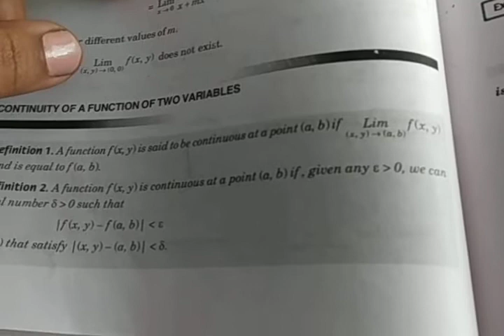Limit and continuity of functions of two variables, Advanced Calculus (lecture 5)